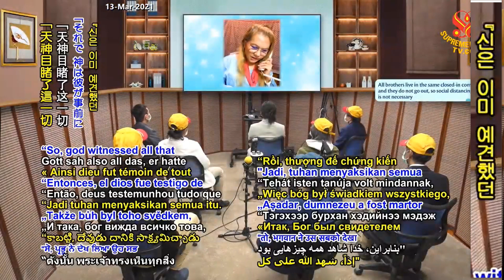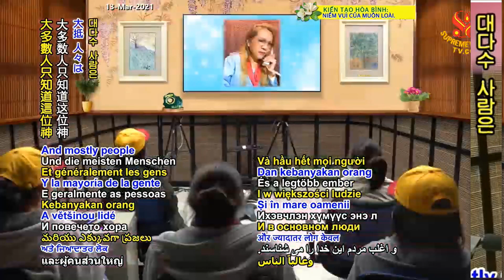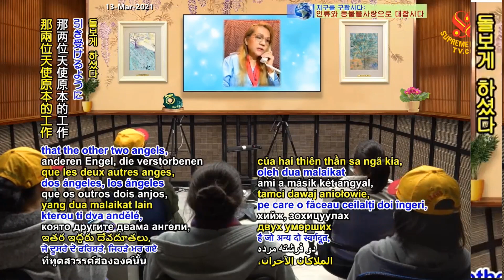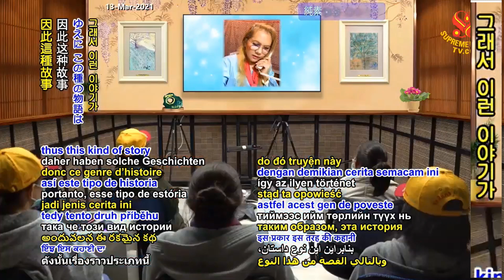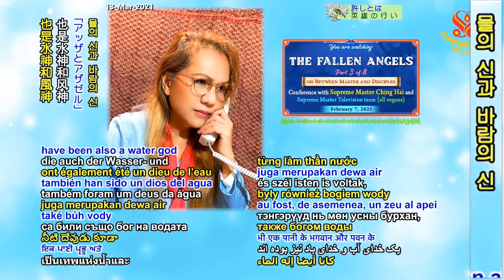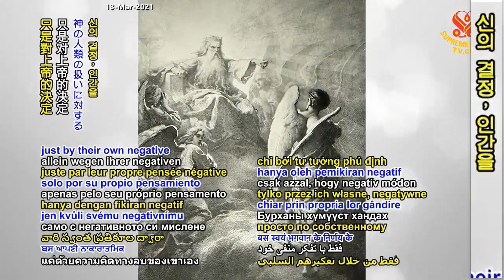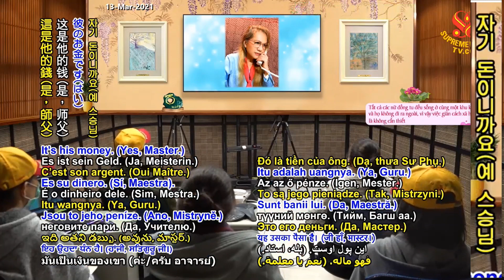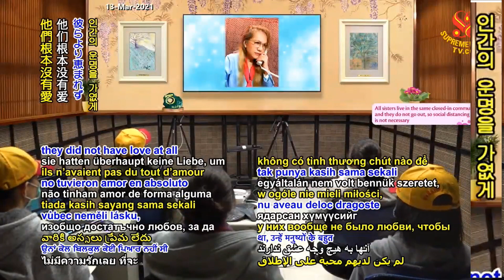3부-타락한 천사 [P3] The Fallen Angels, Part 3 of 8, Feb 7, 2021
You can see how easy it is to fall. Because God doesn’t control the free will of all beings. And thus, they are using this free will to go against God, to judge God’s decision and benevolence. They are already fallen the moment they think and criticize God’s treatment of humans.

 쉽게 타락한다는 걸 알겠죠. 신은 존재들의 자유의지를  통제하지 않으니까요. 그래서 이런 자유의지로  그들은 신한테 맞서고  신의 결정과 자비를  판단합니다. 신이 인간을 대하는 방식을  생각하고 비판하는 순간  이미 추락합니다.

 You should not compare like, “Why God gives him more, why God gives me less.” That is not correct. Anyway, you should be just grateful for what you have been given.

 『왜 그에겐 더 주고  나한텐 덜 주는 거지』  하며 비교해선 안 돼요. 그건 옳지 않아요. 어쨌거나  자신이 받은 것에 그저  고마워해야 하는 거죠.

It is logical that if you look into the other direction, the opposite direction, then you are already on the way to that opposite direction in your mind. In your, make up of your being. The thing is, if they think opposite of God's thinking, God's doing, God's action, then they're already facing towards the opposite direction.

여러분이 다른 쪽을, 반대 방향을  쳐다본다면  마음속으론 이미  반대쪽으로 가고  있는 거예요. 본질적인 면에서요. 신의 생각과  행위와 행동에 대해  반대로 생각한다면  이미 반대쪽을  향하고 있는 거죠. 그러니 반대쪽으로  가게 될 겁니다.

🔸️전체보기: more...